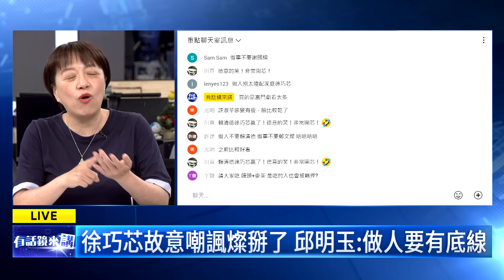芯發饅頭＋麥茶 諷燦吃牢飯 邱拍桌罵囂張 許嘆人品惡劣｜邱明玉 許淑華 ｜吳安琪｜【有話鏡來講】20240712